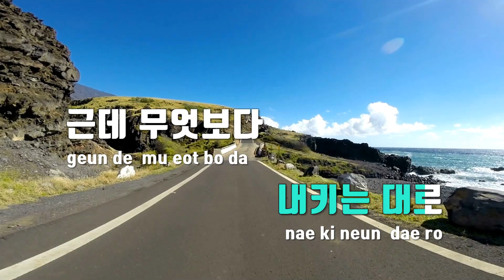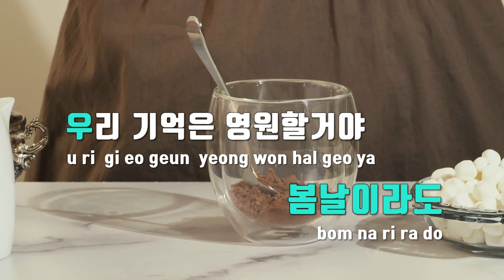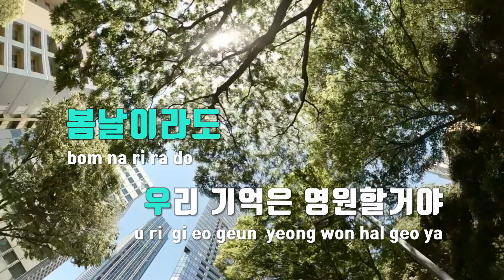[TJ노래방] 나와 - 류수정 / TJ Karaoke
나와  --  류수정